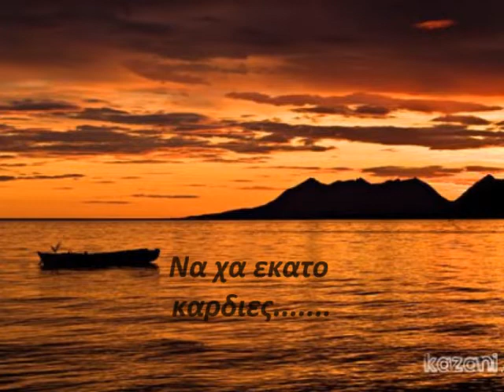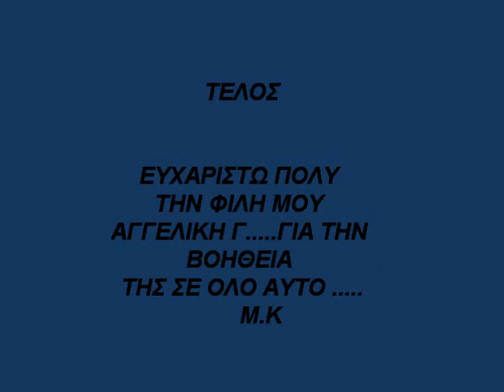na xa xilia matia